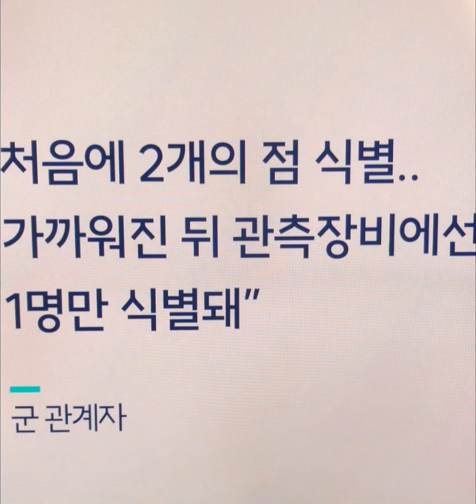북한 주민 1명 한강 중립수역 걸어서 건너와 귀순#북한주민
오늘(8일) 새벽 북한 주민 1명이 한강하구 중립수역을 통해 귀순했습니다.

군의 한 소식통은 오늘 새벽 간조 시기에 북한 주민 1명이 한강하구 중립수역을 걸어서 건너와 인천 강화군 교동도에 도착해 귀순 의사를 밝혔다고 전했습니다.

합동참모본부는 기자단 공지를 통해 "북한 인원으로 추정되는 미상인원의 신병을 확보해 관계기관에 인계했다"면서 "남하 과정과 귀순 여부 등에 대해서는 현재 관계기관에서 조사중"이라고 밝혔습니다.

남북 중립수역(공동이용수역)은 남측 김포반도 동북쪽 끝점으로부터 교동도 서남쪽 끝점까지, 북측 개성시 판문군 임한리부터 황해남도 연안군 해남리까지 70km 수역입니다.
신원식 국방부 장관은 국회 국방위원회 전체회의에 출석한 자리에서 '북한 성명 불상자 2명이 귀순을 시도했다고 하는데 맞습니까?'라는 질문에 "예 맞습니다"라며 "관련기관에서 조사 중"이라고 답했습니다.
신 장관은 "(북한 주민이) 출발하는 지점부터 계속 감시해서 (귀순을) 유도했던 성공적인 작전"이라며 "그것을 공개할 수 있는지 없는지는 모르겠는데 공개할 수 있는 부분이 있으면 보고드리도록 하겠다"고 덧붙였습니다.